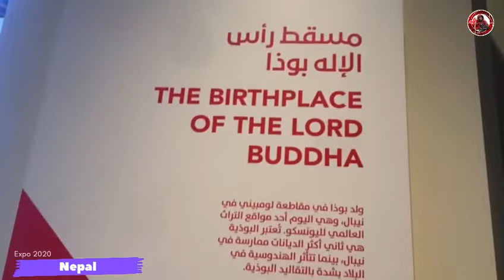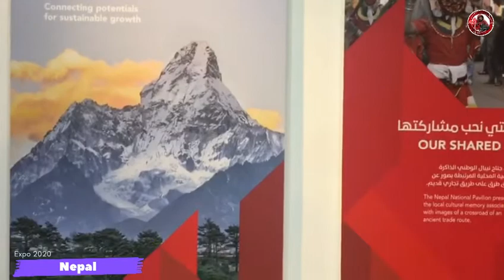Nepal Pavilion Expo 2020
Nepal, officially the Federal Democratic Republic of Nepal, is a landlocked country in South Asia. It is mainly situated in the Himalayas, but also includes parts of the Indo-Gangetic Plain.